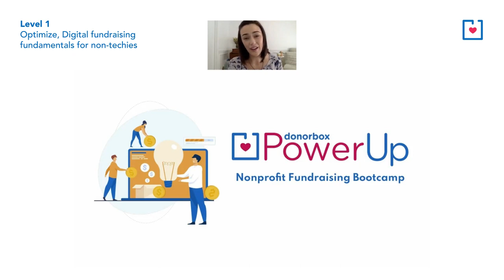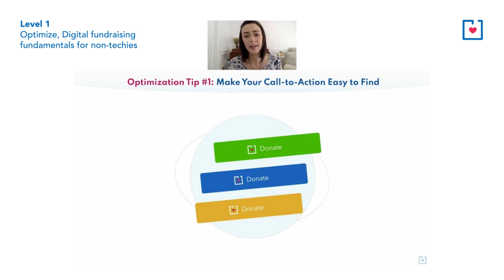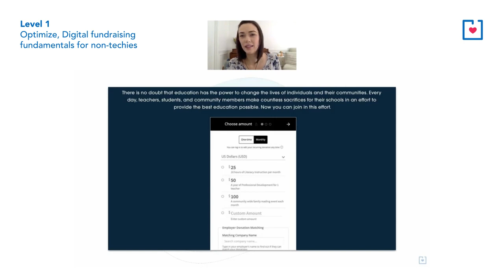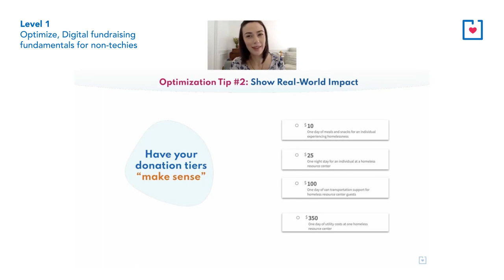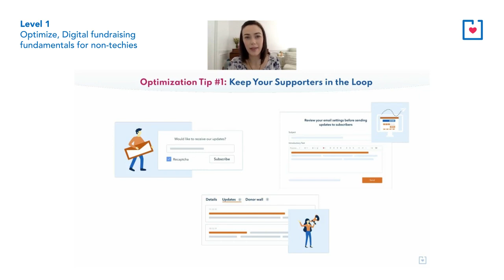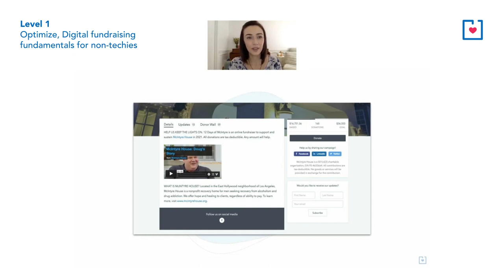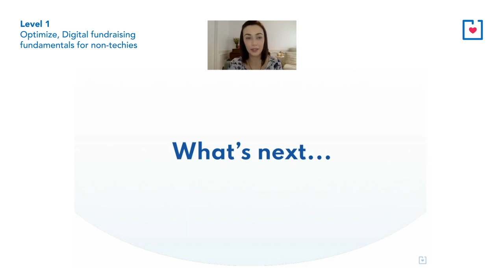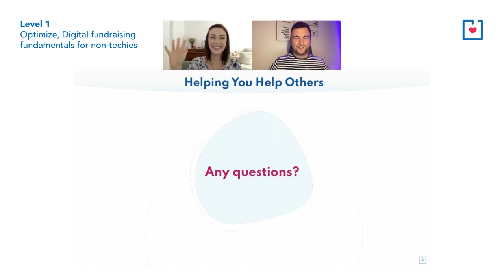Digital fundraising fundamentals for non-techies | Donorbox PowerUp Level 1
If you are in charge of fundraising, campaigning, events, or donations, this Nonprofit Fundraising Bootcamp is for you!

This series is full of proven strategies, tools, examples, & expert guidance that will help you:
- Increase your nonprofit's reach
- Build better donor relationships
- Drive fundraising success

You'll learn quick and actionable steps for your nonprofit's fundraising initiatives from donation page optimization, to tracking progress.
Starting with :star:️ Level 1: Optimize, Digital fundraising fundamentals for non-techies

You can also check out this short video, to see how you can easily start fundraising with us online, in as little as 15min:

More nonprofit resources and tutorials to help you on your journey:-